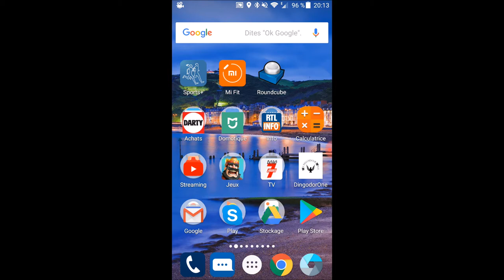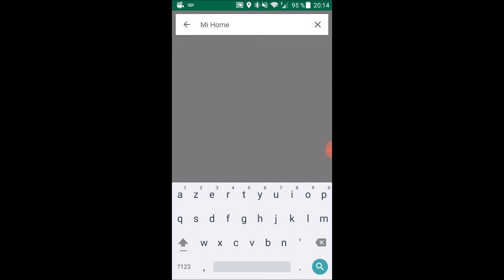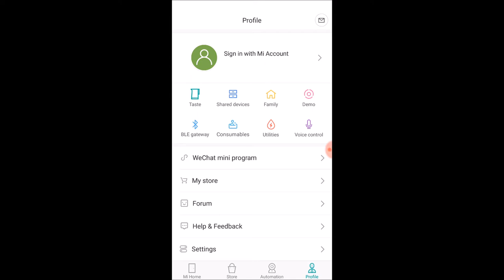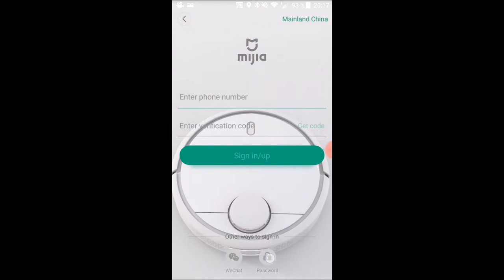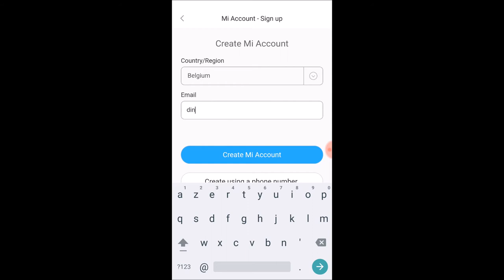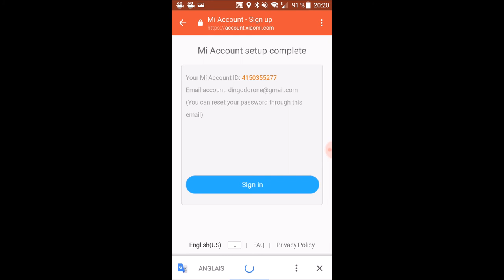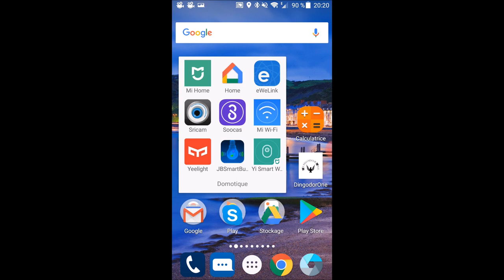Tuto Dingo Comment se créer un compte MiHome (Mi Account) et se reconnecter en cas de déconnexion?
Aujourd'hui, je vous montre comment vous créer un compte Mihome (version 5.1.5) (Mi account) pour pouvoir utiliser vos appareils connectés Xiaomi et comment se reconnecter en cas de déconnexion.